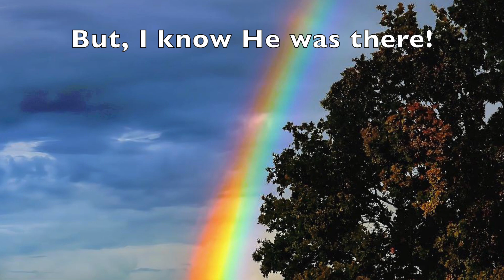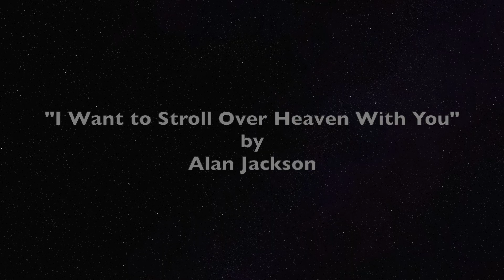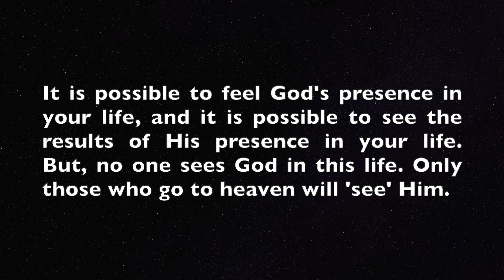I Didn't See God HD 1080p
God influences people and events. But, no one has seen Him. Those who go to heaven will see Him there.